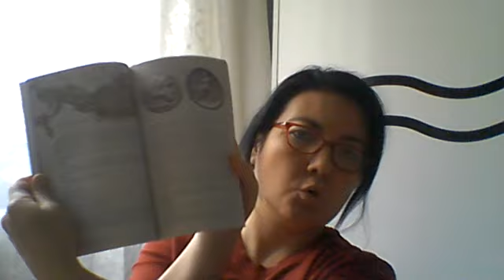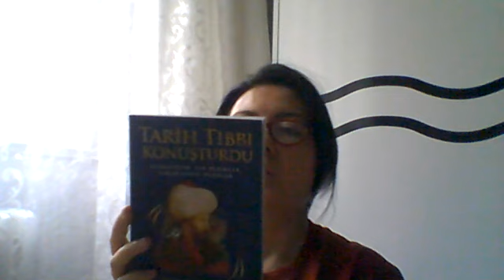Kitap tanıtım bölümü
Merhaba arkadaşlarım, bu ay tanıttığım kitap :Tarih Tıbbı  Konuşturdu ''SUİKASTLAR ,SIR ÖLÜMLER ,ESRAREGİZ OLAYLAR  TİMAŞ Yayınları  Yazarlar: Talha UĞURLUEL ,Muammer KAYATEKİN .Tarihi olayları merak eden ve arkasındaki gerçekleri öğrenmek isteyen herkesi bu kitabı okumaya davet ediyorum. Ve videolarımı takipte kalın, sevgiler ...